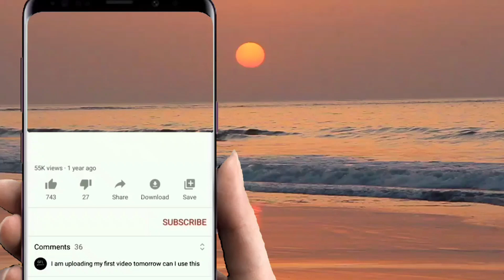MAN'S BOY GROUP SHOW-IN SEMPORNA- NAAGIN PANGALAYAN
majlis kahwin
area semporna